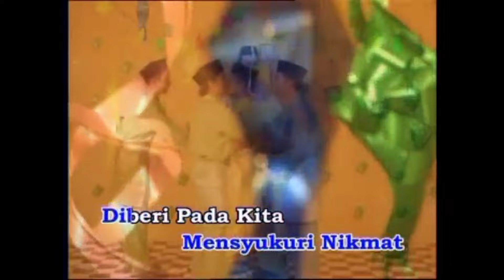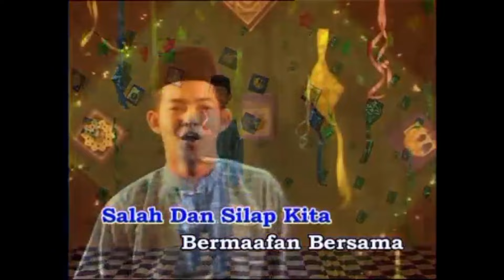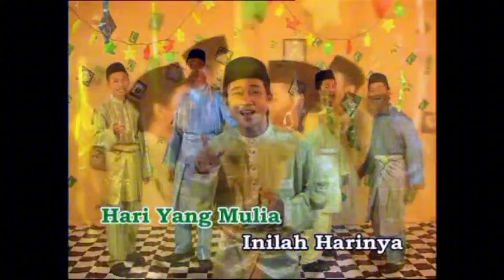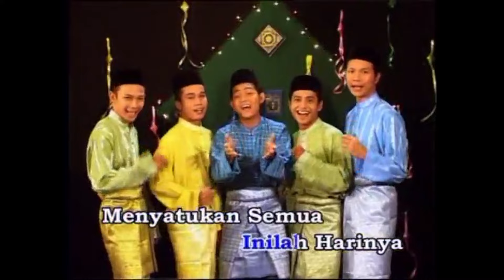Karaoke MV - Sofaz - Inilah Harinya (Official Music Video Karaoke)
Sofaz - Inilah Harinya